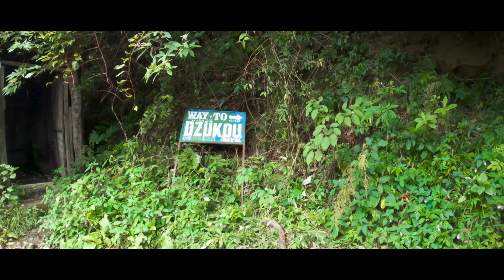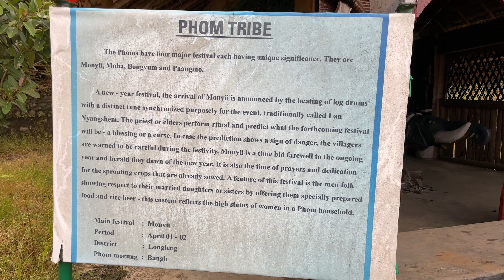আবার একটি নতুন রাজ্যের উদ্দেশ্যে যাত্রা শুরু | Bengali travel series | Episode 01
Hello guys welcome to another fresh new travel series
If you liked it then give it a big fat thumbs up

The gears i use :
 Pocco X3 pro

If there anything you want me to cover  let me know.